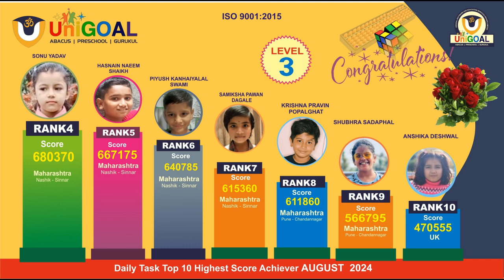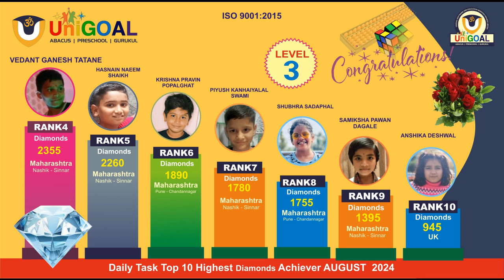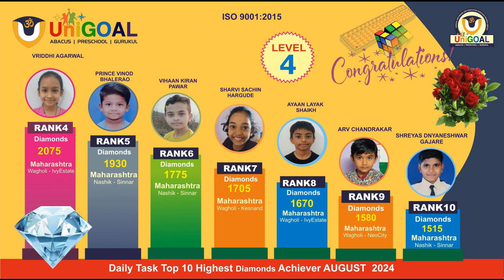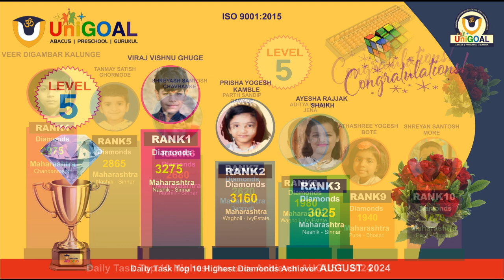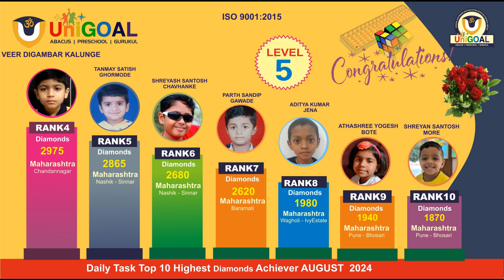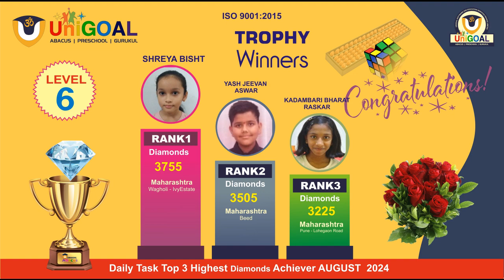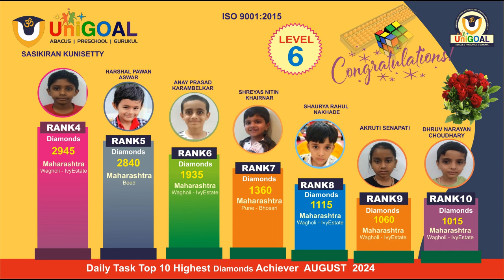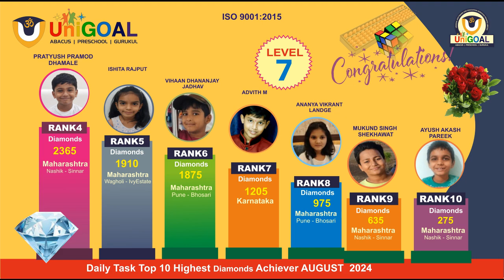Online Abacus Daily Task | Result August 2024 | Online Abacus Classes